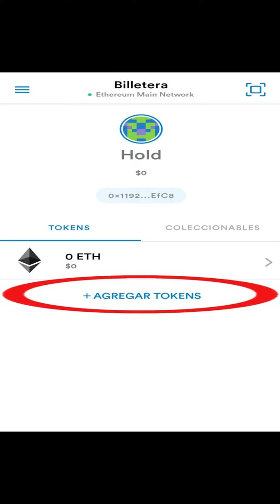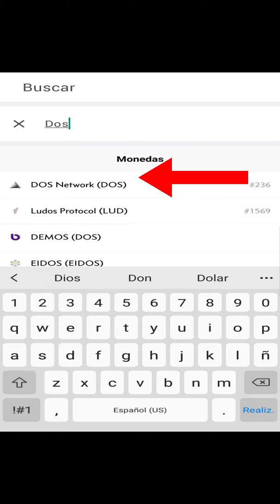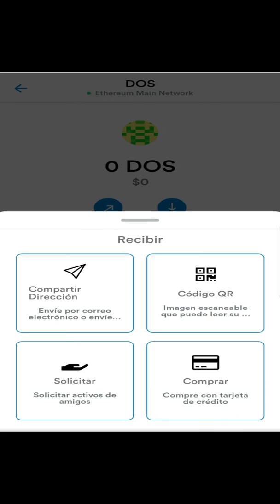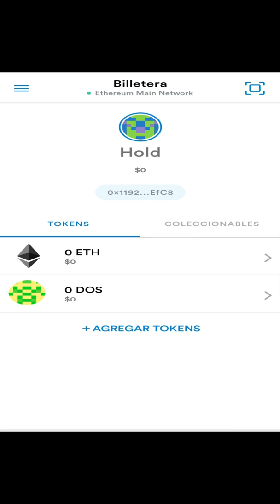Como agregar nuevos token 🦊 a tu billetera METAMASK 🦊 Tutorial celular 2020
Quieres agregar un token o criptomoneda a tu Metamask y no te aparece, aquí un tutorial de como puedes agregarlos para que se refleje en tu billetera.